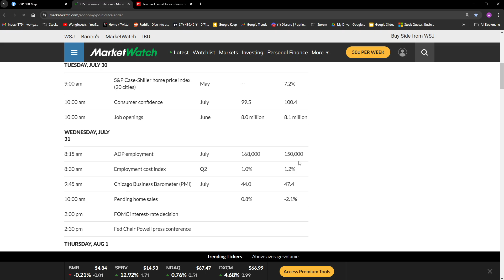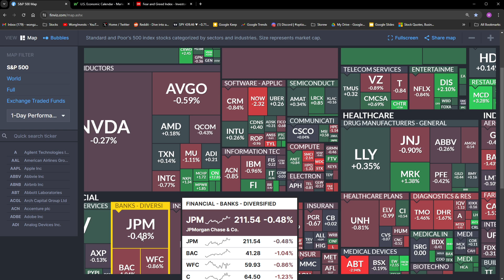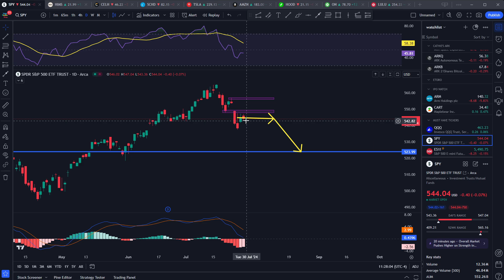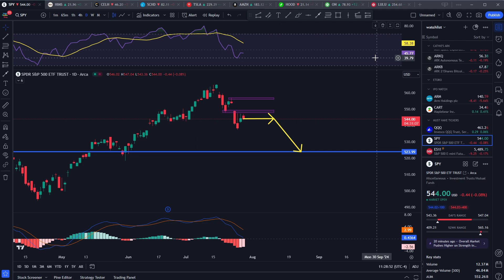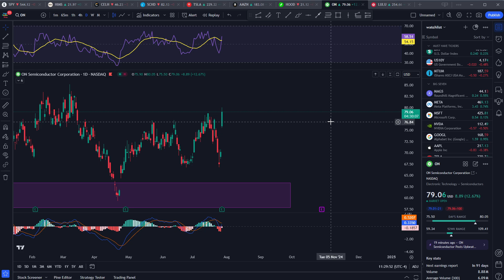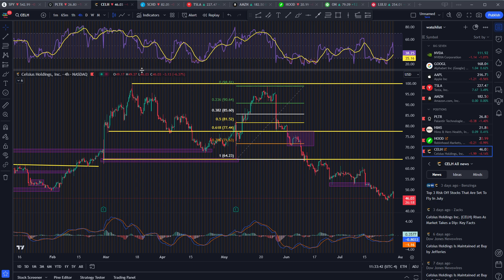Market Crash Over? ON Beat TSLA Breakout | SPY ON TSLA | Stock Market Update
0:00 SPY, Interest Rate Decision